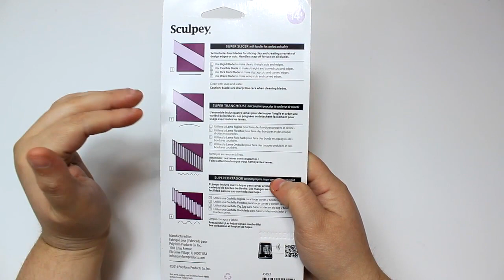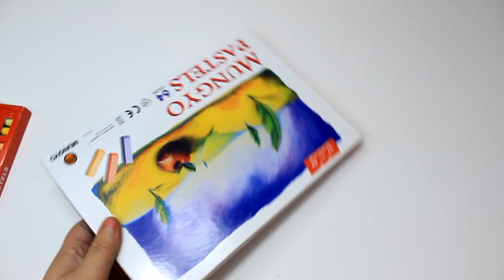Compras y Materiales / Haul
Links de Compras:

- 5pcs Clay Sculpting Set Wax Carving Pottery Tools Shapers Polymer Modeling
- 5X Clay Sculpting Wax Carving Pottery Tools Polymer Modeling Birch Handle Set
- Artists Acrylic Painting Set With Brush 12 Assorted Color Tube 6ml Art Craft Kit
- 12 PC OIL PAINT SET Professional Artist Paints Painting Pigment 12ml Tubes
- Fashion 3PCS Nail Art Design Set Dotting Painting Drawing Polish Brush Pen Tools
- 3 PCS Acrylic French Nail Art Liner Painting Drawing Pen Brush Brushes Tools
- Sakura XEP16 16-Piece Cray-Pas Junior Artist Assorted Color Oil Pastel Set
- 1 X Non Toxic Soft Pastel Set of 64 Assorted Colors Square Chalk

Algunos productos los consigues en papelerias, tiendas escolares, librerias
por ejemplo Office Max, Office Depot, Michael's, Hobby Lobby.

► Recuera que esta figura se puede realizar también con porcelana fría, pasta francesa, migajon, arcilla polimerica, plastilina epoxica, pasta de sal, fondant, chocolate para modelar, etc.

 Materiales:
 • Plastilina escolar
 •  Lapiz con borrador (se puede sustituir con cualquier cosa con punta redonda y grande)
 • Cuter, Navaja o Cuchillo
 •  Palillos dentales de madera.